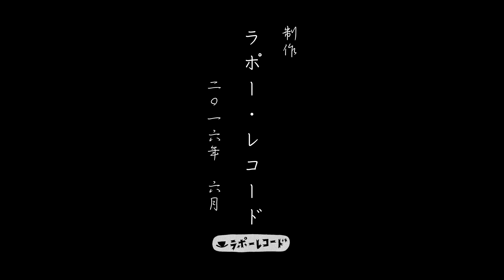有馬基BAND／六月の花嫁 2016年6月18日（土）さんがい亭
有馬基BAND／六月の花嫁　2016年6月18日（土）さんがい亭（西尾市）
「NORIさん弾き語りライブ」
有馬基：ボーカル、リゾネーター
Matchdess：アコースティックギター
吉村誠二：スネアドラム